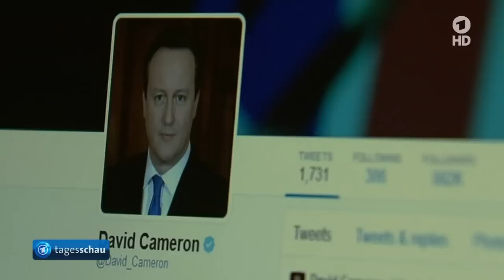tagesschau 20:00 Uhr, 02.05.2015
Themen der Sendung: Neue Vorwürfe gegen den BND,  Entlegene Regionen Nepals warten nach Erdbeben weiter auf Hilfe, Evangelische Kirche fordert mehr Schutz für Mittelmeer-Flüchtlinge, Zahl der Flüchtlinge in Mali nimmt zu, Gabriel legt Konzept zu TTIP-Gerichtshof vor,  Mai-Krawalle in Hamburg, Tochter für Prinz William und Herzogin Kate, Ruth Rendell gestorben, Fußball-Bundesliga, Eishockey-WM, Die Lottozahlen, Das Wetter